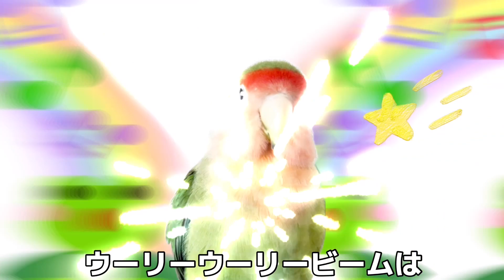鳥ランド、アルビノ、ルチノー七色の光にビビる⁉︎コザクラ会議！助けてウーリー！ヒーロー出動⁉︎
コザクラインコ、ボタンインコ、オカメインコ多頭飼いしています。朝の放鳥シーン。

サンキャッチャーを揺らすボタンインコ、虹の光にビビるサキちゃん…口笛でノリノリドミナントシルバー雄宝寿などなど